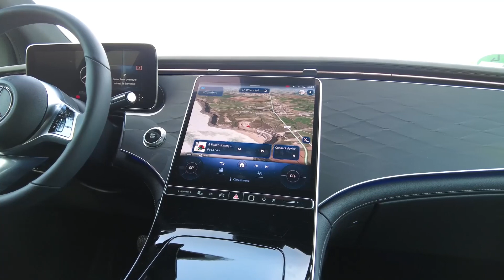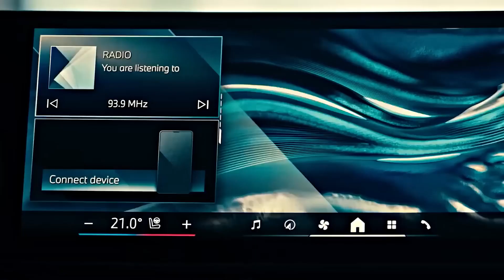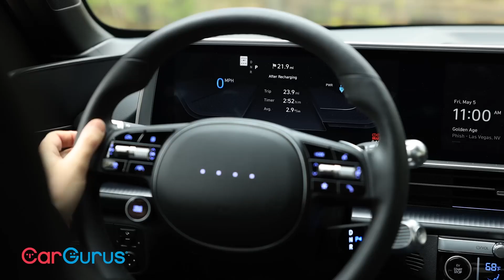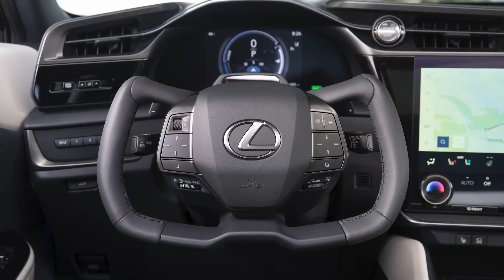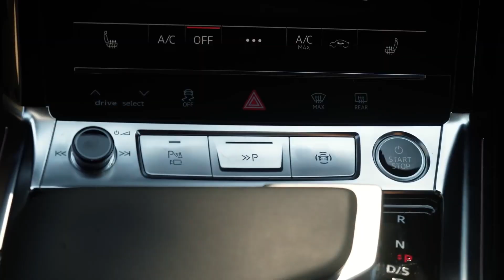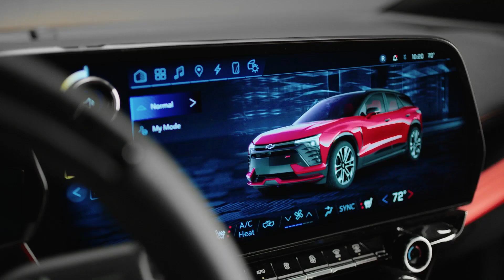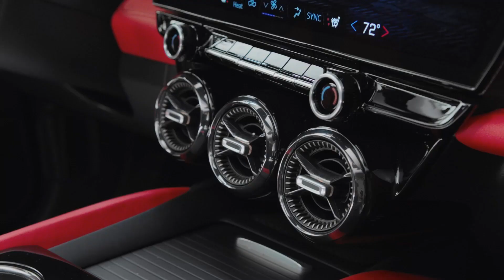Top 10 Best Electric Vehicles 2023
2024 Chevrolet Blazer EV.
The march to electrification is in full swing, and Chevrolet’s EV lineup is growing. The latest model announced is the 2024 Chevrolet Blazer EV. It should go on sale in the summer of 2023, which is also when the Chevrolet Silverado EV pickup truck is slated to debut. It will join the smaller Equinox EV, which should arrive a few months earlier, as well as the existing compact Bolt EUV and Bolt EV hatchback.
At present, the Tesla Model X is the closest competitor to the Blazer EV. All other electric SUVs on sale today are smaller, but the list of larger models arriving over the next two years is growing. The midrange Blazer EV 2LT and RS trim levels will go on sale first. The performance focused SS should follow a few months later, and the entry level 1LT is expected in early 2024.

2024 BMW i5.
The BMW 5 Series has been redesigned for 2024, and in addition to new looks and a roomier cabin, it now includes an all electric i5 model.
The most likely competitors are the Mercedes Benz EQE Sedan, which starts almost $8,000 above the BMW's base price, and the Genesis Electrified G80, which ups the ante an additional $4,000. (The Genesis is available only with a dual motor, all wheel drive powertrain and is actually priced a few thousand lower than the dual motor, all wheel drive versions of both the i5 and the EQE). As a bonus, the i5 is competitive in range, getting up to 295 miles per charge (BMW’s estimate).

There are other midsize luxury and performance electric sedans available, but like the $106,395 Audi e tron GT, they are far more expensive than the i5. Tesla’s Model 3 has long been the standard bearer in the upscale midsize electric sedan class, but while the past year's series of price cuts make it much less expensive than the i5, the Model 3 has a positively Spartan interior and can’t match the BMW’s high level of fit and finish.

2023 Nissan Ariya.
New for 2023, the Nissan Ariya joins the Nissan Leaf as the second electric vehicle in the automaker's lineup. The Ariya is larger, more powerful, and more responsive than the Leaf, with sportier handling that makes it fun to drive on winding roads. It has a roomy interior with ample cargo room and a large infotainment touchscreen that's easy to use. There's a choice of front wheel or all wheel drive, along with standard or extended range batteries to help reduce range anxiety. Drivers can expect 216 miles of range from front wheel drive models equipped with the standard battery, and extended range battery packs carry estimates of between 289 miles and 304 miles, depending on the car's trim level. Top Ariya trims also include ProPilot Assist 2.0 with hands free driving features to make road trips and daily commutes less tiring for drivers.

2023 Mercedes Benz EQE SUV.
The EV tides are turning from small, economy minded hatchbacks and sedans to a new phase of luxury sedans and SUVs with ever increasing power and range capabilities. The 2023 Mercedes Benz EQE SUV is among the latest entries, a midsize, five passenger luxury SUV that can travel up to about 280 miles on a full charge. It's the most practical Benz EV yet, larger than the firstborn EQB and more affordable than the flagship EQS. It arrives at the same time as a brace of other luxury choices from Cadillac, Genesis, Lexus, and Polestar, and joins a few more seasoned options such as the Audi e tron, BMW iX, and Tesla Model Y.
The performance doesn't compensate for one of the EQE SUV's biggest shortcomings: small cargo space. The Benz falls short relative to its rivals on this crucial SUV metric, offering just 14.0 cubic feet of space behind the second row. You can increase that to around 20 cubic feet if the rear seatbacks are fully upright. But if your passengers prefer to recline, the EQE offers just half the cargo space that you'd find in the Model Y or BMW iX. That said, folding down the rear seats opens up nearly 60 cubic feet, a more competitive and useful amount thanks to a high and rounded roof.

2023 Hyundai IONIQ 6.
Hyundai's decision to make the second of its Ioniq EV models a sedan brings a welcome bit of variety to an SUV dominated market. Its arching, aerodynamic shape helps deliver up to 361 miles of driving range, but will give design pundits plenty to argue about. We find it attractive and better looking in person than in photos.

Ioniq 6 variants are less powerful than their rivals, and all but the BMW have more cargo space, but those are the only areas in which it falls short. And for the mainstream driver Hyundai is targeting, the power differences won't matter much.

2024 Audi Q8 e tron.

2023 Lexus RZ.